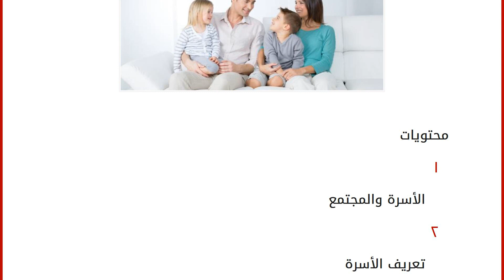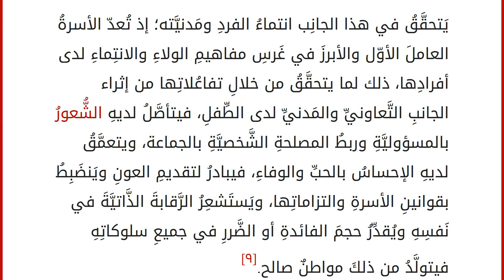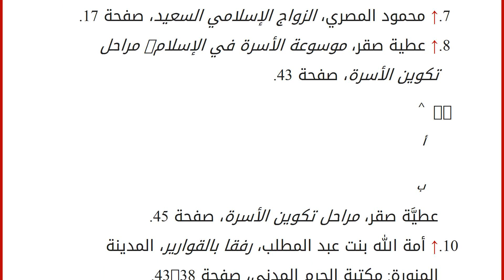تعريف الأسرة ووظائفها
إقراألمقال كاملا :
محتويات
١ الأسرة والمجتمع
٢ تعريف الأسرة
٣ وظائف الأسرة
٣.١ الوظيفةُ البيولوجيَّة
٣.٢ المحافظة على النَّوعِ الإنسانيِّ
٣.٣ الوظيفة الاجتماعيَّة
٣.٤ الوَظيفةُ التَّربويَّة
٣.٥ الانتماءُ والحب
٣.٦ إقامة الدين ٤ المراجع الأسرة والمجتمع
تَعتمِد قوَّةُ المجتمعِ ومَنعَته على بنائِهِ القويمِ وتَماسُكِهِ المَتين، ثمَّ على الطَّبيعةِ التي بُنيت بها مُكوِّناته، وتُعدّ الأسرةُ أوَّلَ أدواتِ الوصولِ إلى بناءِ المُجَتمعِ ثمَّ تطوُّرهِ وترابطه؛ فهي الحَجرُ الأساسُ في تكوين المجتمعاتِ ونشأتها، وتَكمُن أهميَّةُ الأسرةِ في كونِها مَطلَبٌ غريزيٌ يُلبِّي حاجةَ الأفرادِ الفطريَّةِ ويُكمِّلُ بشريَّتهم، فَهيَ المُكوِّنُ الآمنُ لتحقيقِ الاستقرارِ النَّفسيِّ والرَّوحانيِّ، والضَّمانُ الأمثلُ لتنميةِ القِيمِ وحفظِ الاأنسابِ والحقوق، وفيها إشباعُ النَّزعةِ نحو الأمنِ والسُّكونِ والاستقرار الوجدانيّ والذاتيّ، ومنها